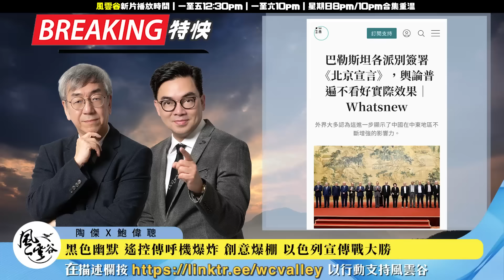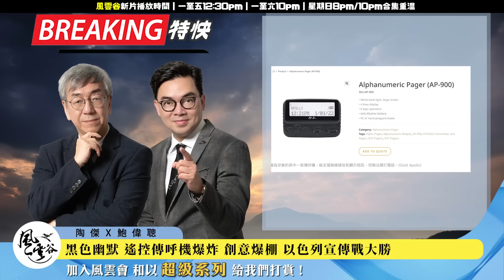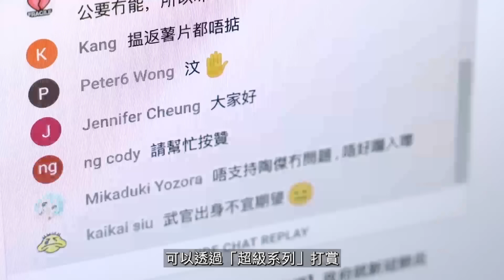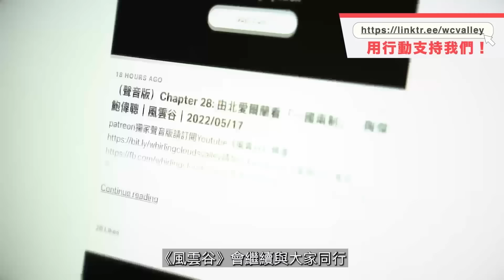Chapter 840：黑色幽默 遙控傳呼機爆炸 創意爆棚 以色列宣傳戰大勝｜風雲快訊｜陶傑 鮑偉聰｜2024/09/19